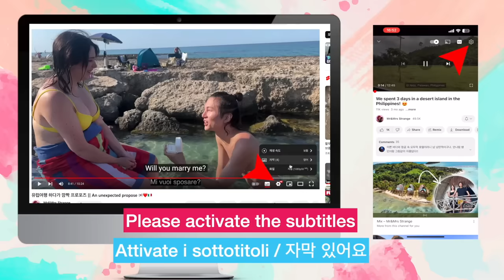서양인 와이프 장모님에게 갈비탕 한뚝배기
이탈리아에서 살고있는 민&안나 입니다.

이탈리아 날씨가 쌀쌀해져서 한국의 뜨끈한 국물! 도가니 수육까지 곁들인
갈비탕 한그릇 해드렸습니다.

설렁탕 깍두기가 없어서 아쉬운대로 총각김치로!!

개인,비즈니스 메세지 - 인스타그램 DM 부탁드립니다.
민 - bm2bmbm
안나- persiincorea